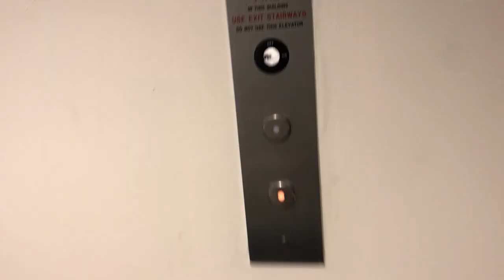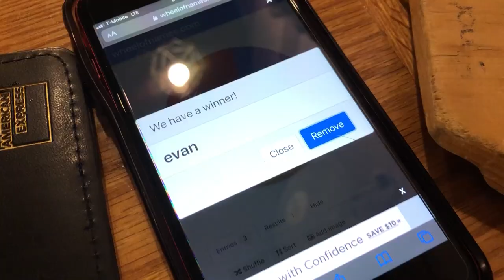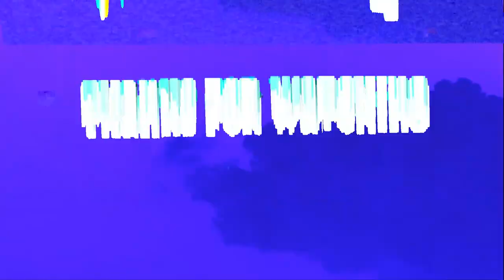First Day Of College Classes | Northeastern University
hey everyone,  here's a video I put together for my First Day of Sophomore Year at Northeastern (better late than never) :) sorry I've been so MIA this year!! school's been super busy but more videos definitely coming soon!

» ABOUT ME
My name is Shane and I'm currently a 2nd-year student at Northeastern University.

drop a comment about what you want to see
more vids coming in the future ;)

back to school, freshman year, sophomore year, first year, second year, northeastern university, a day in the life, college first day

**if you're reading this comment "BoxObama!"*